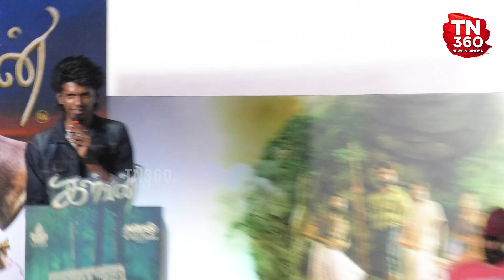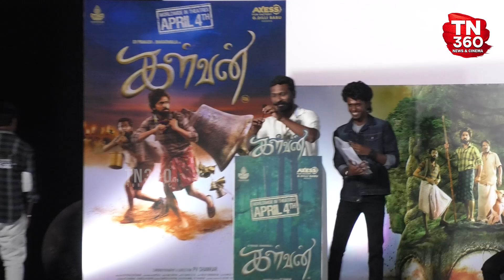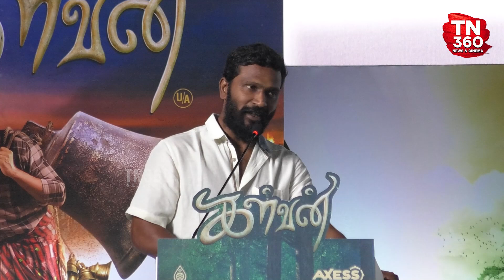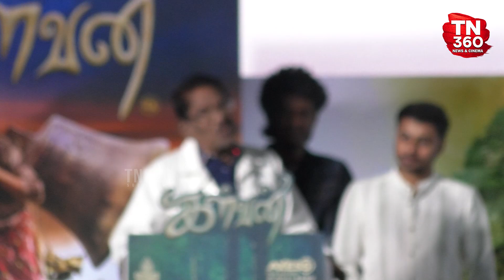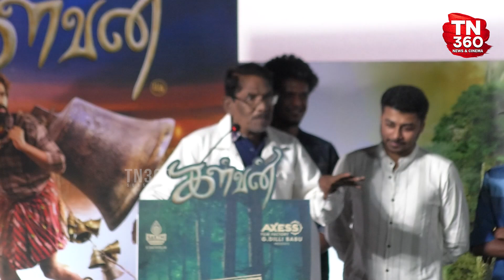Kalvan Audio Launch | Bharathiraja, Vetrimaaran, Lingusamy, GV Prakash, Ivana | Kpy Bala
Kalvan Audio Launch | Bharathiraja, Vetrimaaran, Lingusamy, GV Prakash, Ivana | Kalvan Movie Audio Launch